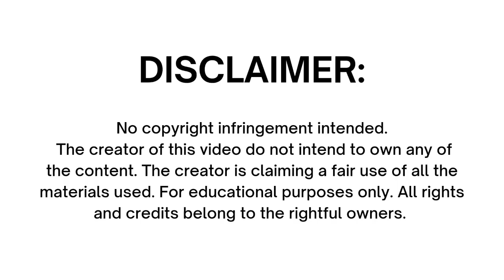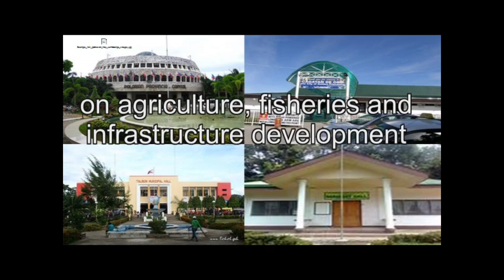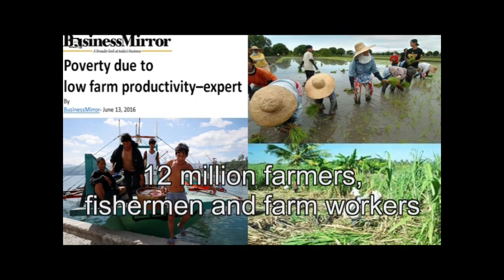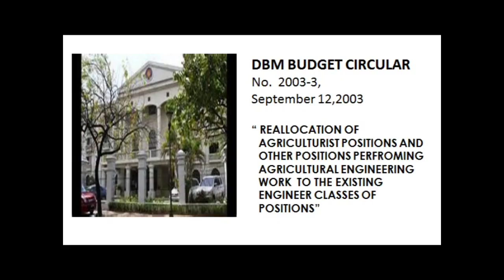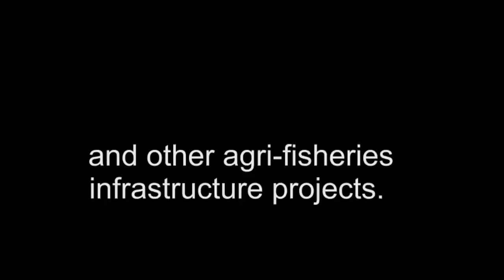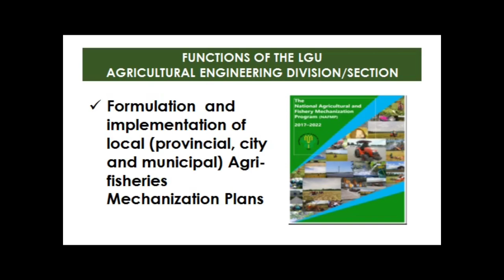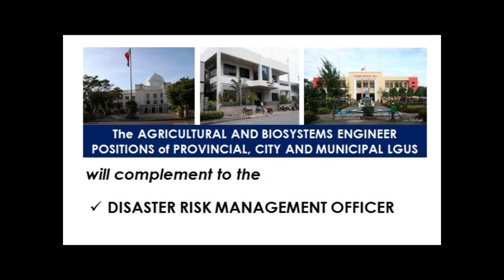PART 2 : AGRICULTURAL AND BIOSYSTEMS ENGINEERING (ABE) LAWS AND RELATED LAWS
ABE LAWS AND RELATED LAWS

IF YOU WANT TO KNOW MORE ABOUT BEING AN AGRICULTURAL AND BIOSYSTEMS ENGINEERING, HERE’S THE LINK: